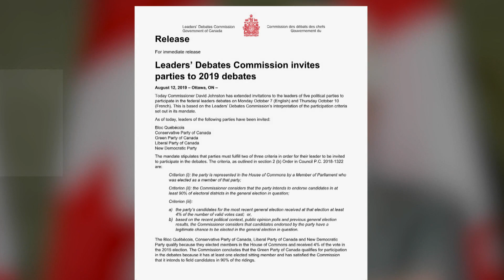Maxime Bernier says he deserves a place in official election debates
"It won't be a real debate if I'm not there," Bernier, the leader of the People's Party of Canada, told supporters Sunday.